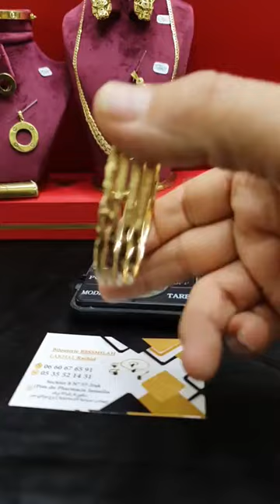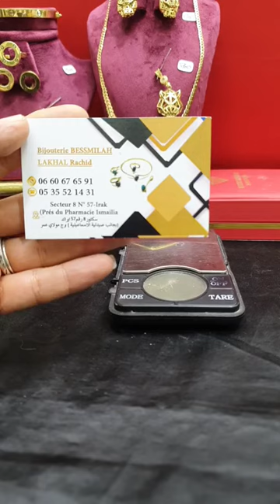٢٠ يوليو، ٢٠٢٤